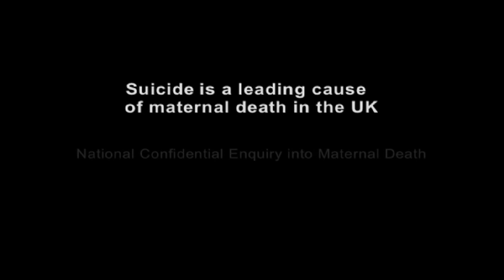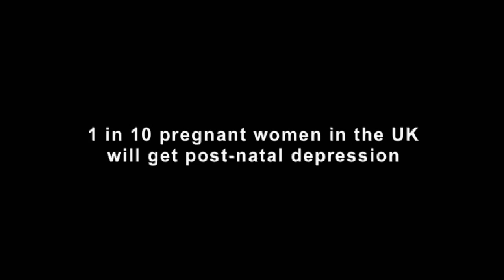OVER_MY_LEFT_SHOULDER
Short documentary about experiencing postnatal depression
Directed by Oonagh Kearney & Adil Akram
Funded by The Wellcome Trust as part of the 'Science on Film' scheme
Screened internationally and at Soho Rushes Film Festival, London
Hosted on The Wellcome Trust & Royal College of Psychiatrists websites